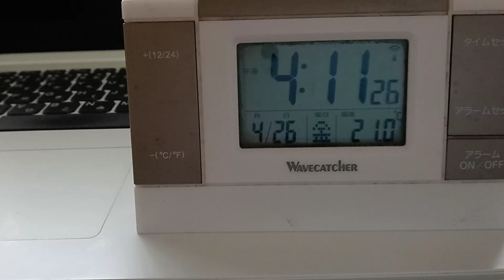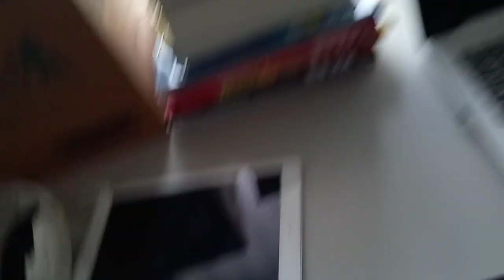KVID2617、ACアダプターの梱包の仕方について。レノボジャパンさんの件です。役員さん達で対応して頂けたらなと思います日本の各企業の方達も自社がどうなっているか確認した方が良いでしょう。説明欄有り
マスコミの方達へ各企業の役員さん達に伝えて下さい。尚、一部は昔WBSなどで放送してもらいました。

９７番の地震についてなど重要な物が多いです。音楽関係も私のホームページから見れます。YouTubeは広告有なら無料。広告無しなら一月現在は１０００円です。